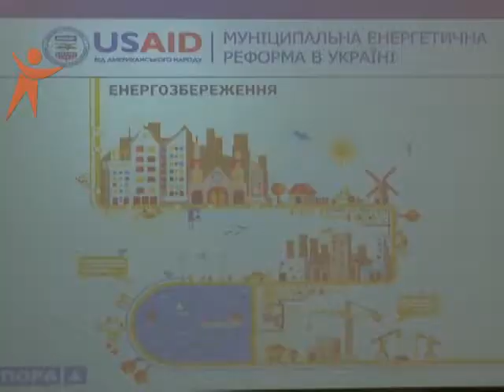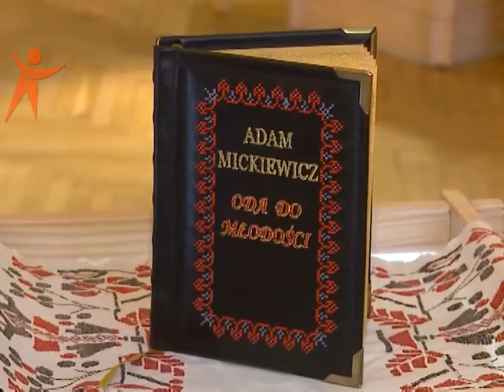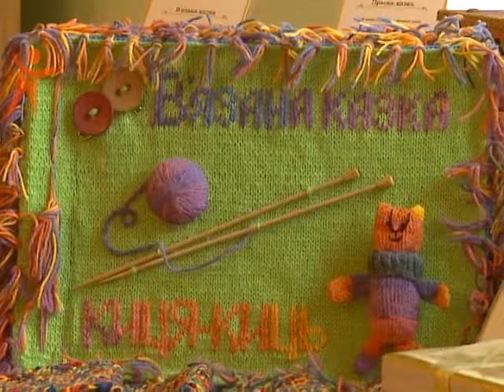Новини. Рівне від 17.08.2016